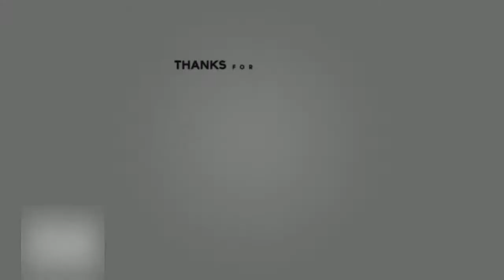I Competed in the First Trio Hype Cup of Season 7 with my *New Trio* and this happened... (Top 14%)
Please make sure to use code Cozy_Lee in the Fortnite and Rocket league item shop